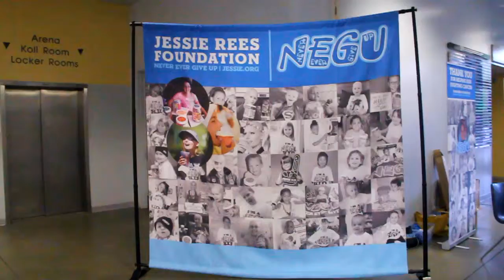2016 UC Irvine 37th Greek Songfest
2016 UC Irvine; Bren Events Center
37th Annual UCI Greek Song Fest:
* Rock of Ages - Alpha Chi Omega Kappa Sigma Triangle Fraternity
* Cinderella - Alpha Phi, Phi Gamma Delta, Sigma Phi Epsilon
* Dames at Sea - Pi Kappa Phi, Sigma Kappa, Phi Delta Theta
* Shrek - Pi Beta Phi, Pi Kappa Alpha, Sigma Nu
* Spamalot - Alpha Epsilon Pi, Delta Gama, Phi Kappa Psi
* Young Frankenstein: Beta Theta Pi, Gamma Phi Beta, Sigma Alpha     Epsilon
* Grease - Kappa Alpha Theta, Sigma Chi
* Something Rotten! - Delta Delta Deltam Sigma Pi, Phi sigma Rho

* Dance Crews: MCIA, KABA MODERN

The Greek community at UC Irvine will be coming together as chapters arranged into 8 different paired groups. Each pairing will perform a 12-minute broadway-style musical, all in the hopes of raising money for our proud partner NEGU.

 Greek Songfest at UC Irvine was established by members of the UC Irvine Greek community in the interest of fostering a more unified relationship with our student body and alumni, as well as the Irvine and Orange County communities. The prosperity of Greek Songfest is attributed to the universality and inclusiveness of musical theater and altruism

The culmination of our efforts as a community is showcased in a Broadway inspired show that will take place in 2016 at the Bren Events Center. University students perform renditions of various musicals to promote appreciation for the arts and to highlight the triumphs of the human spirit through song and dance. We believe that the essence of philanthropy lies in its ability to unite people of all walks of life by challenging them to pursue acts of benevolence that extend beyond their own interests.